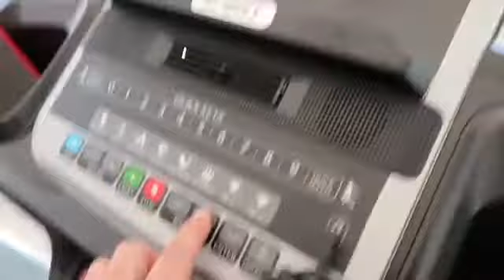OUR FIRST NIGHT AT THE NEW ACE FAMILY HOUSE!!! _FINALLY_